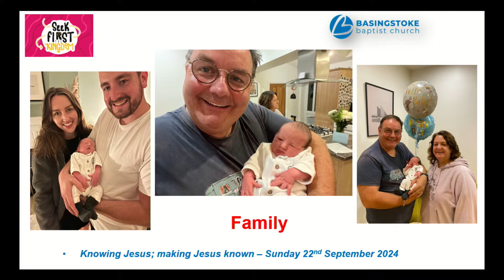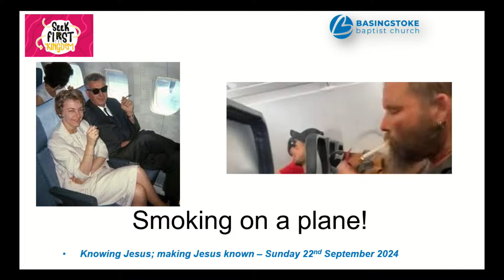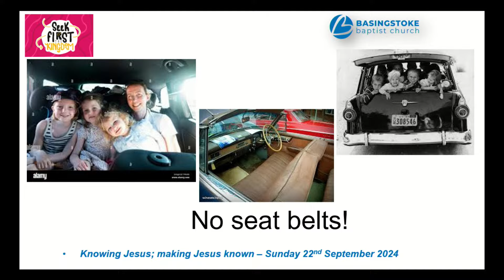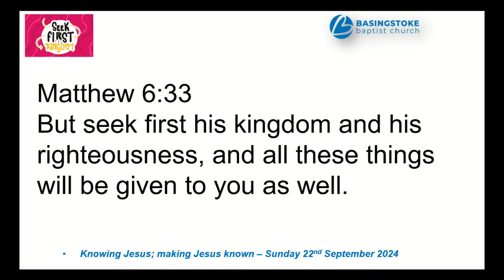Sunday Morning Message - Seek First - 22nd September 2024